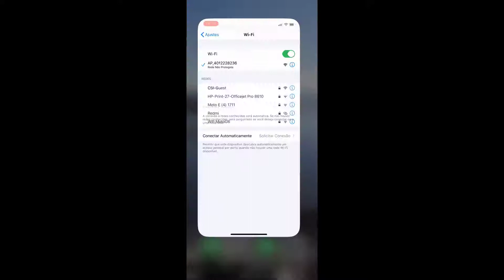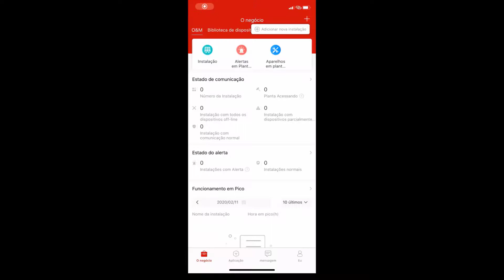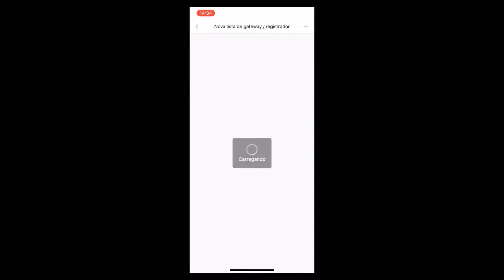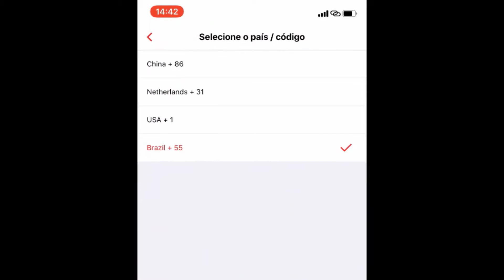Configuração (pelo APP) em menos de 02 min. do Datalogger Prata no CSI Cloud Pro.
Olá!

Neste vídeo mostramos como deve ser realizada a configuração pelo aplicativo do datalogger prata no CSI Cloud Pro. Além disso, também mostramos o que deve ser realizado para a criação de um login (para o seu cliente) no CSI Cloud.

Escreve sua dúvida nos comentários e logo iremos responder.